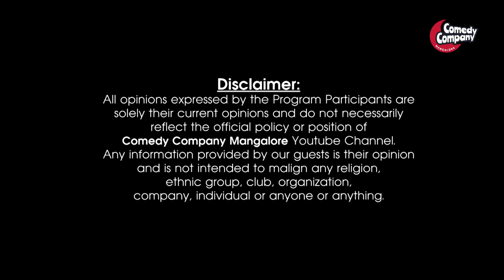Shivaprakash Punja | Tulu Drama Artist | Rangataranga | INSIDE OUTSIDE | Comedy Company Mangalore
GUEST : PRAKASH K. THUMINADU
ACTOR, KANNADA & TULU FILMS
TULU DRAMA ARTIST
 INSIDE OUTSIDE

TEAM COMEDY COMPANY :
NELLU PERMANNUR
ALWYN C. VEIGAS
SUNIL CRASTA BAJAL
MARIA JOYCE DSOUZA
RAVEEN MARTIS

CAMERA & EDITING : RAVEEN MARTIS
STUDIO AURORA, MANGALORE